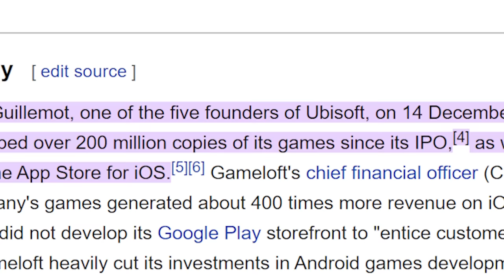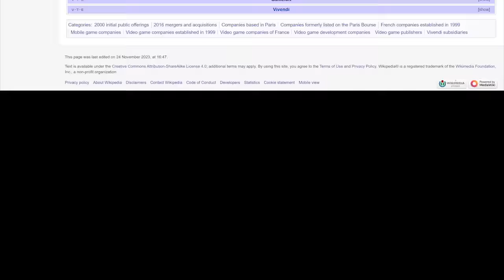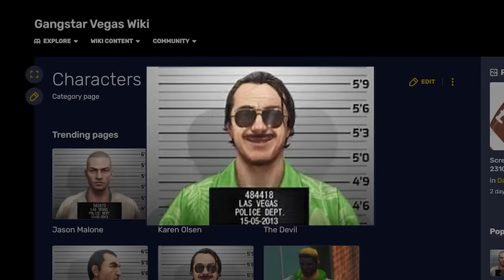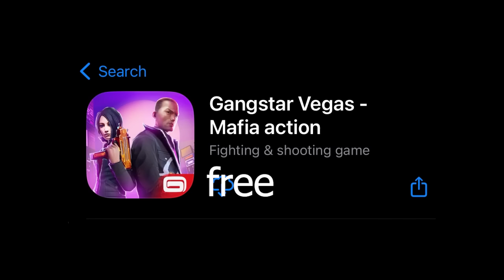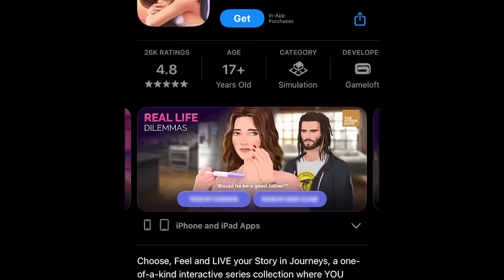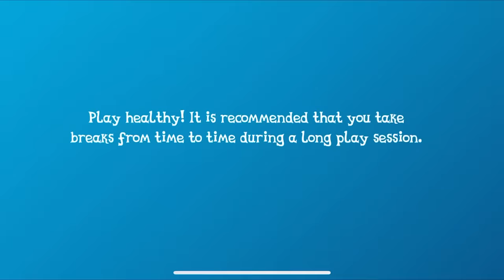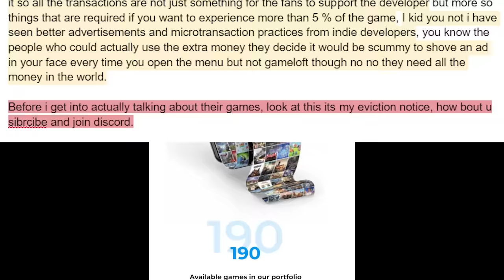Gameloft - The King of Mobile Ripoffs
Gameloft is a videogame company that focuses on copying popular games and bringing them to mobile devices, in this video I am going to talk about them and their practices.

Production period:
1/12/23 - 13/12/23